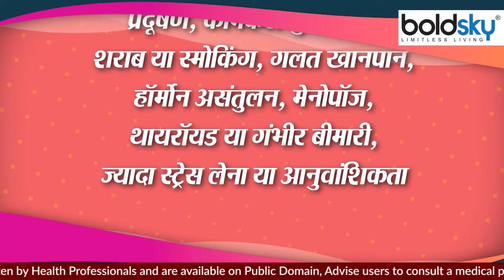माथे के बाल झड़ने पर क्या करें | Forehead Hair Growth Naturally | Boldsky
Though people can lose up to 100 hairs per day through normal shedding, thinning hair is often one of the first signs of eventual hair loss. You may notice an increased amount of hair falling out in the shower or as you brush. A receding hairline is also indicative of hair loss and can extend to the temples. Hair loss on your temples can result in a widow’s peak, the V-shaped hairline often present in men but that can also be experienced by women. Watch The Video and Know Forehead Hair Growth Naturally..

बालों का झड़ना और उनका घनापन कम होना किसी को भी परेशान कर सकता है। माथे के पास के बाल कम होने शुरू हो जाते हैं जिससे उनका पूरा लुक खराब होता है। अगर आपको ऐसे संकेत मिलने लगे हैं तो समझ जाइये वक्त आ गया है कि आप अपने बालों का ख़ास ख्याल रखें। अगर आपके बाल माथे की तरफ से कम होने लगे हैं तो ब्लो-ड्राई करना बिल्कुल बंद कर दें। अगर आपको इसकी बहुत जरूरत हो तो सबसे कम वाला ऑप्शन चुनें। अगर आप स्विमिंग करते हैं को बालों के लिए अच्छा शैंपू चुनें, जिससे बाल अच्छी तरीके से साफ हो जाए। वीडियो में जानें माथे के बाल झड़ने पर क्या करें ?